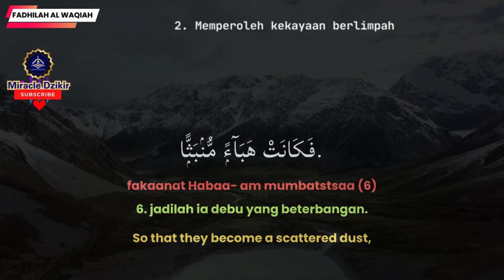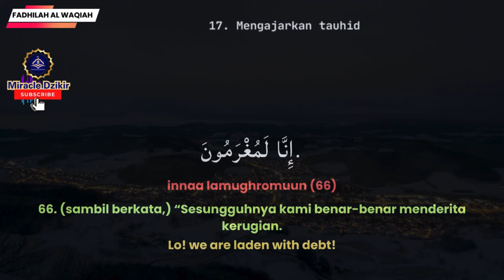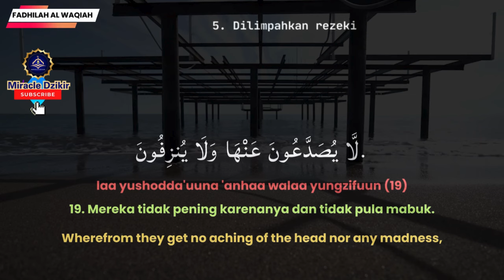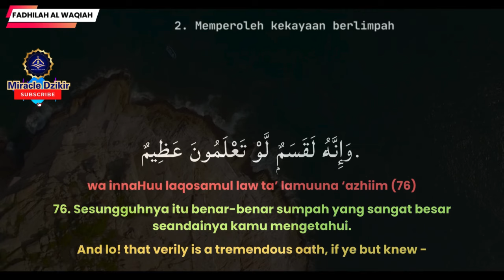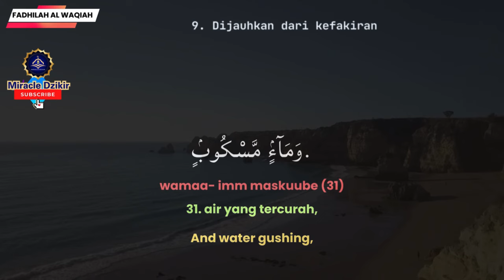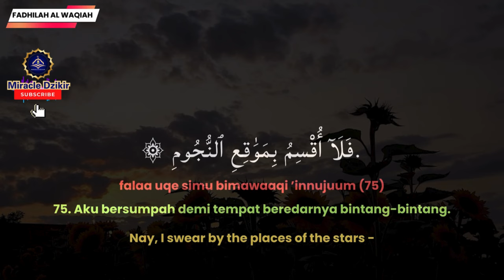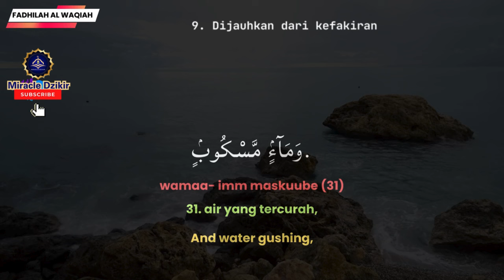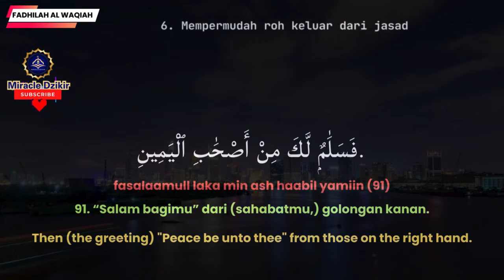LANTUNAN SEJUK AL WAQIAH 11X DZIKIR QURANI MENGALIRKAN DERASNYA REZEKI MEMBAWA KEBAHAGIAAN